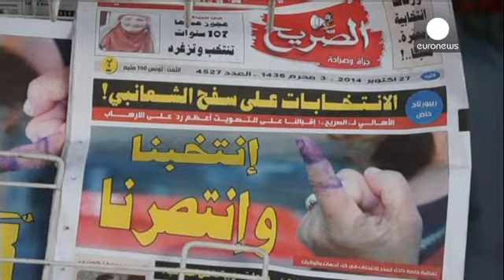Elezioni in Tunisia: Ennahda riconosce vittoria dei laici di Nidaa Tounes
È una prova di democrazia superata quella della Tunisia.

Le elezioni legislative si sono svolte regolarmente e il partito islamico Ennahda, andato al potere dopo la cacciata di Ben Ali, ha riconosciuto la vittoria dei laici di Nidaa Tounes.

Parlando ai militanti delusi di Ennahda, l'ex primo ministro Ali Larayed ha ricordato che si è trattata di una sconfitta di misura: "Continueremo a lavorare, siamo ancora uno dei maggiori partiti, che può garantire democrazia e libertà", ha dichiarato.